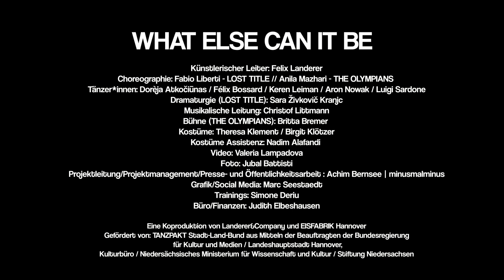WHAT ELSE CAN IT BE - Probenteaser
der Vorverkauf für unseren neuen Doppel-Tanzabend WHAT ELSE CAN IT BE hat begonnen!

Hier ein Videoeinblick in die neue Produktion mit den Choreografien THE OLYMPIANS von Anila Mazhari und LOST TITLE von Fabio Liberti.

Es gibt noch eine OFFENE PROBE am Donnerstag, 23. Februar um 18 Uhr in der Eisfabrik Hannover. WHAT ELSE CAN IT BE feiert Premiere am 18. März.

Video: Valeria Lampadova